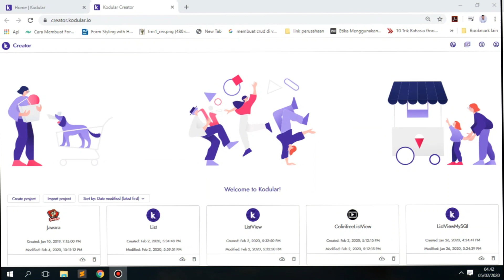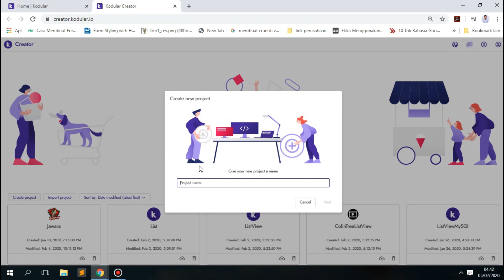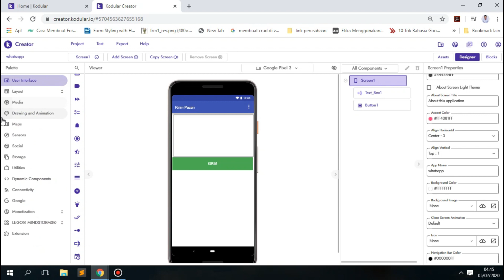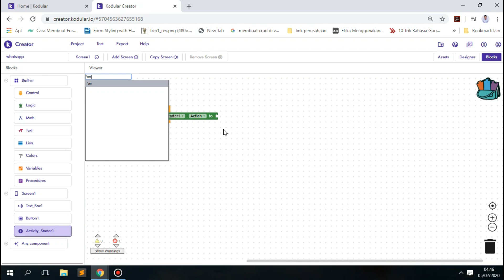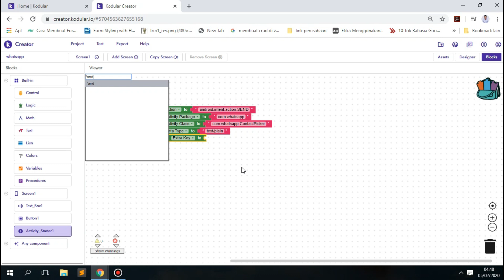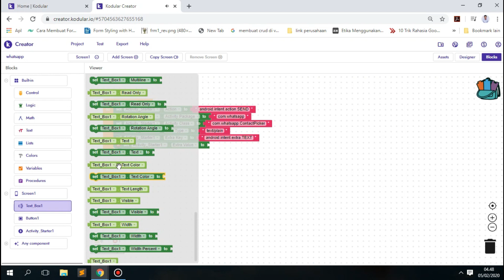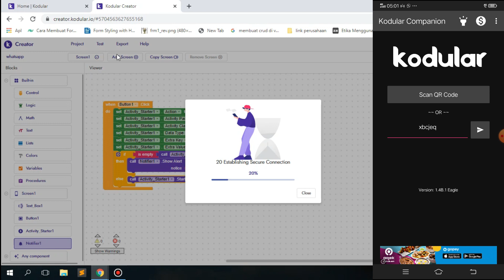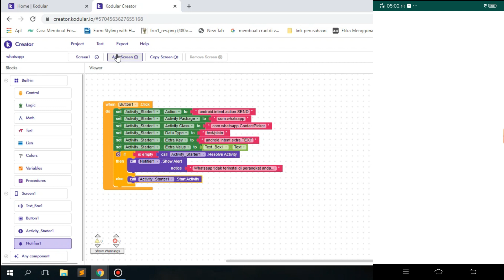Menghubungkan WhatsApp ke Aplikasi Android Dengan Kodular/MIT Appinventor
Menghubungkan WhatsApp ke Aplikasi Android Dengan Kodular/MIT Appinventor | Akhirnya di pagi hari ini saya bisa kembali berbagi tutorial mengenai cara menghubungkan WhatsApp dengan Kodular atau MIT Appinventor. Semoga Video tutorial ini dapat bermanfaat.